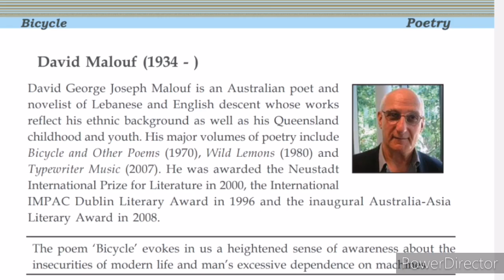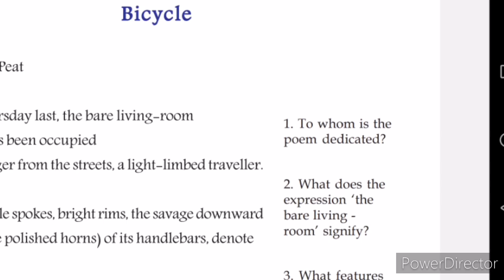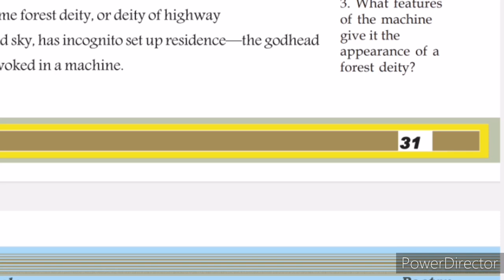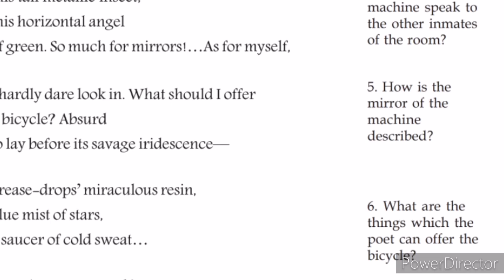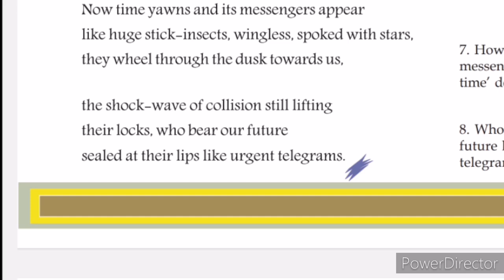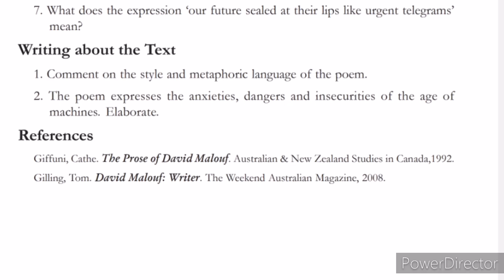bicycle summary in malayalam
malayalam summary